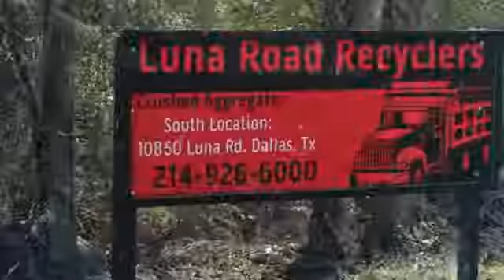Retiro y bautizo de Jaeleen, Yei y Crissell en Prestoonwood, 2015